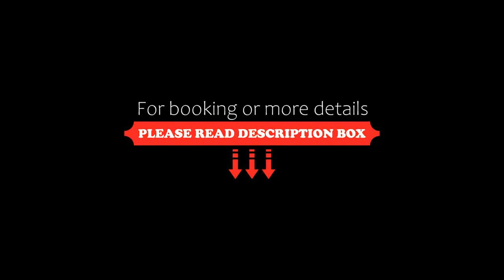Spa Hotel Planinata, Ribarica, Bulgaria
About Property:
The Planinata is a modern Bulgarian spa resort constructed in 2010, 5 km outside Ribarica. The impressive array of wellness facilities on offer includes a hot tub, a sauna, and a massage parlour. Free Wi-Fi is available in public areas.
Each of the en-suite rooms and suites at the Planinata Spa Hotel is designed in a sleek, yet cosy style. Most are equipped with a private balcony.
The on-site restaurant and bar serves traditional Bulgarian dishes, while the elegant lobby bar is ide...
Property Type: Hotel
Address: 247 Georgi Benkovski str., 5720 Ribarica, Bulgaria
Searching For
1. Spa Hotel Planinata - Ribarica - Bulgaria
2. Spa Hotel Planinata - Ribarica - Bulgaria Address
3. Spa Hotel Planinata - Ribarica - Bulgaria Rooms
4. Spa Hotel Planinata - Ribarica - Bulgaria Amenities
5. Spa Hotel Planinata - Ribarica - Bulgaria Offers and Deals
Audio Credit:
Track Title: Blank Slate
Artist: VYEN